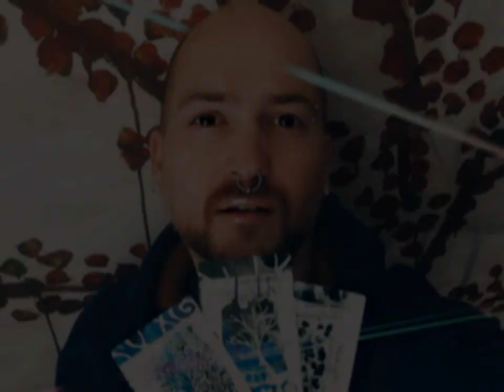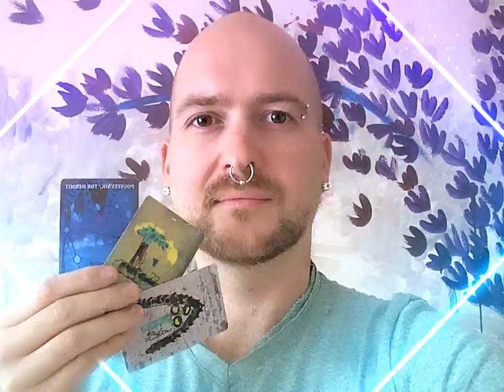Dívej se do tmy #1.1 - Výklad karet na tvé odvážné Já (NADČASOVÝ VÝKLAD)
Co ti dělá problém v realitě? Čeho se bojíš nejvíc? Co skrývá tvá nespokojenost a co maskuje? Co tě ochrání?

Karty: Jak nahoře, tak dole
Intro: Tribal War Council by Doug Maxwell
Theme:  Space Coast by Topher Mohr and Alex Elena